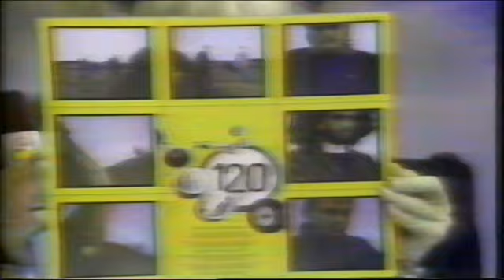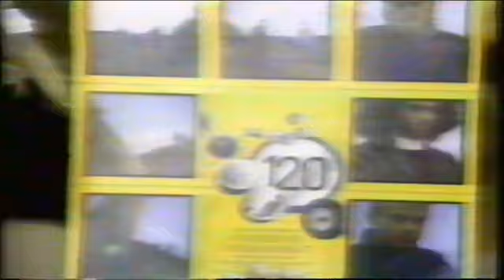Grammy 88, Engenheiros na Xuxa, encontro MPB , Ultraje a Rigor clipe terceiro , Elba na Hebe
Grammy 88, Engenheiros na Xuxa, encontro MPB , Ultraje a Rigor clipe terceiro e comerciais, Chico Buarque, Caetano Veloso, Rock nacional dos anos 80 Xou da Xuxa, Grammy Awards 1988, Rede Globo , Jornal Hoje, programa Super Clipes